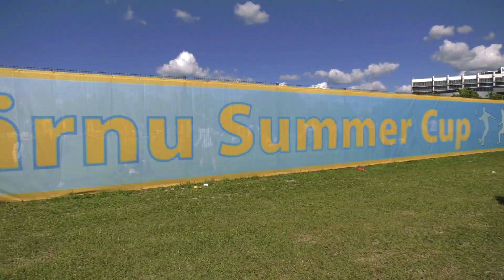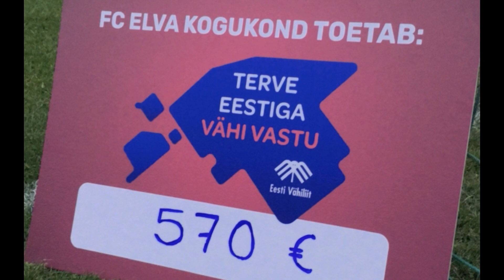FC Elva Auhinnagala 2019: aasta kokkuvõte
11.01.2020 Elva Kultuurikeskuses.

Video montaaz: Taavi Jakobson / FCE TV